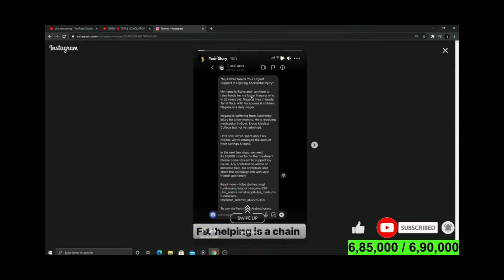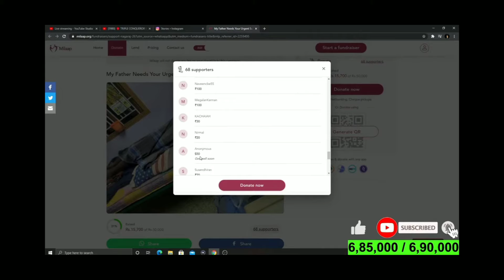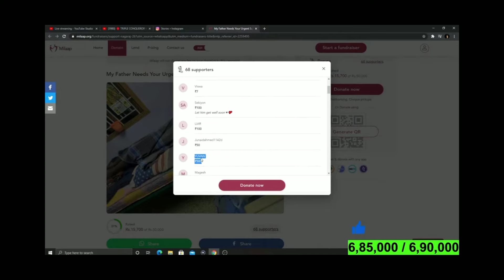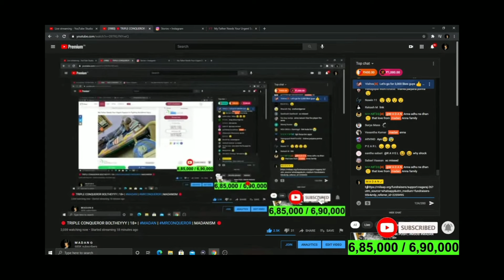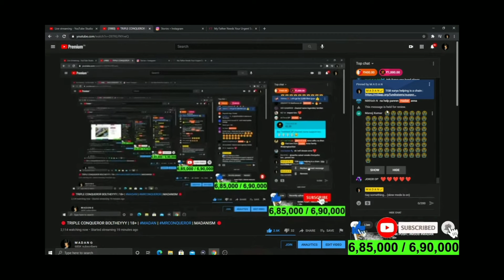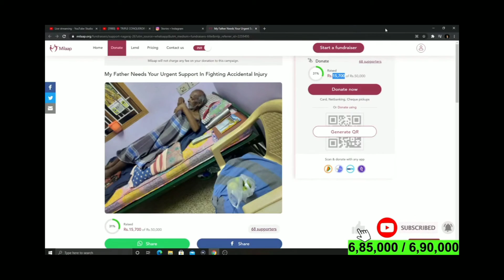TGBSuryafathermadanhelped. ||MADAN HELPING FREEFIRE PLAYER TGB SURYA FATHER'S OPERATION